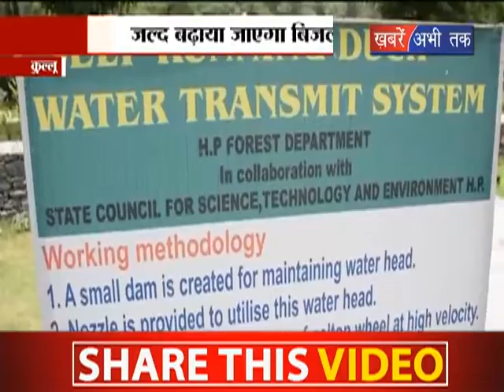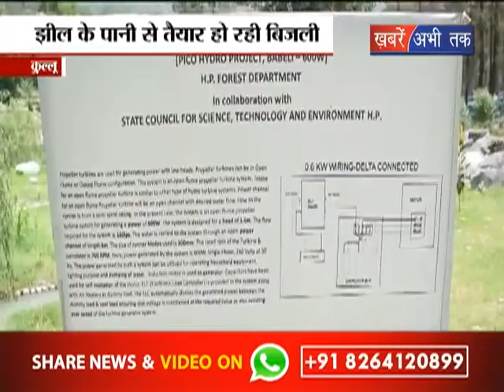बबेली नेचर पार्क तैयार कर रहा बिजली || Khabrain Abhi Tak Live